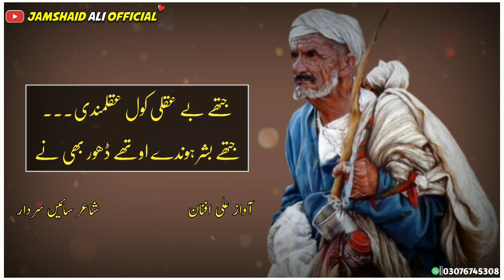Sain sardar Punjabi Kalam | Punjabi Poetry 2020 | New Punjabi dhora whatsapp status